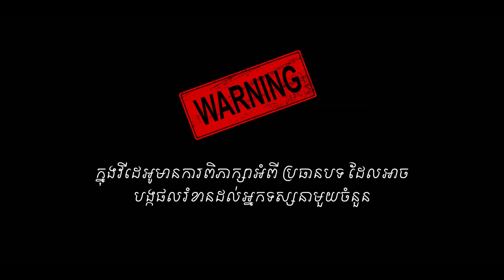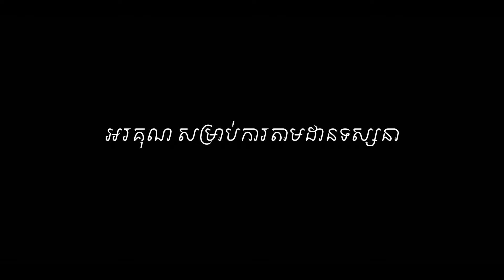Murder of Kirsty Sara Jones l True Crime-270